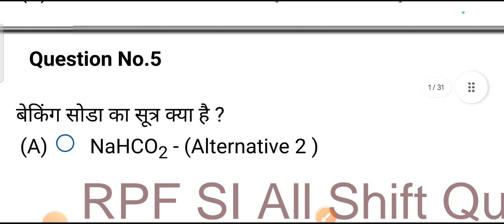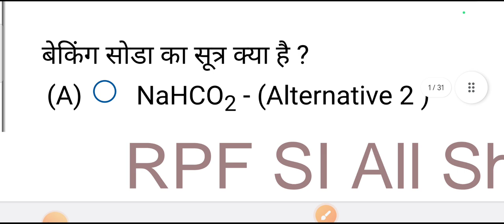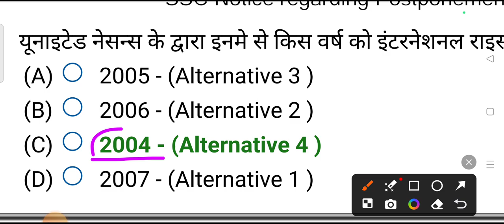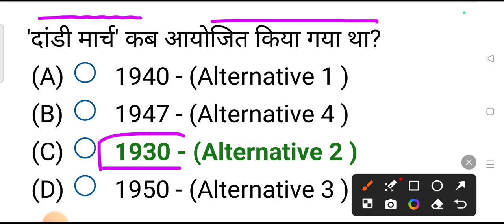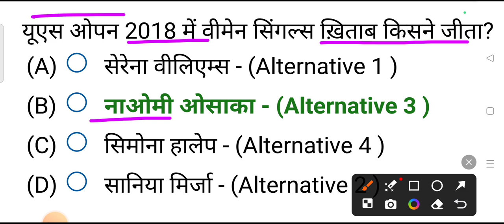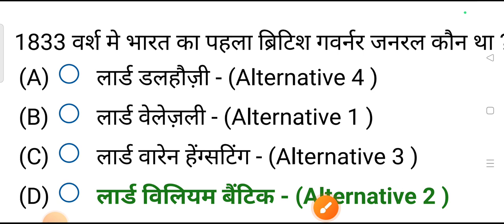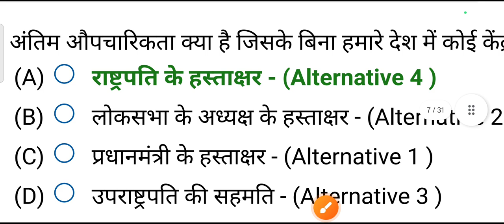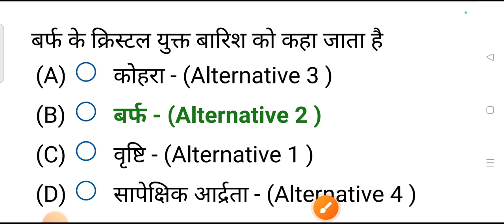RPF SI Gk Gs Previous Year model paper। rpf gk gs practice set 2024 । rpf gk gs class